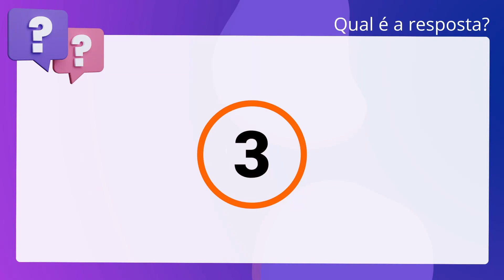QScon Direito: [Item 55, Cap. XVIII, NSCJGSP] Decorando a Lei Seca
Item 55, Cap. XVIII, NSCJGSP | Decorando a Lei Seca

No RCPJ, é necessário o requerimento escrito solicitando registro ou a. autenticação de livros.

Gabarito: Falso